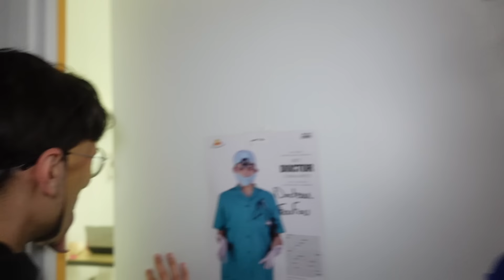NOTRE COUSIN DEVIENT UN ZOMBIE ! - PINK LILY